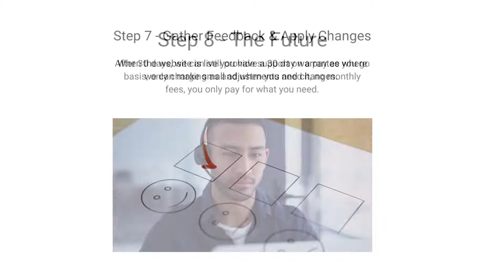The 8 Step Process To We Use To Design, Develop and Deliver Your Bespoke Website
Website Design and Development For Hampshire, Surrey and Berkshire.